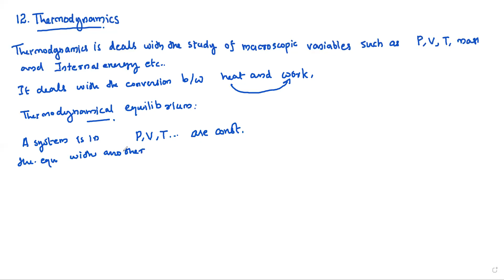Thermodynamics 1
Law of thermodynamics Zeroth law first law of thermodynamics Mayers relation isothermal process adiabatic process